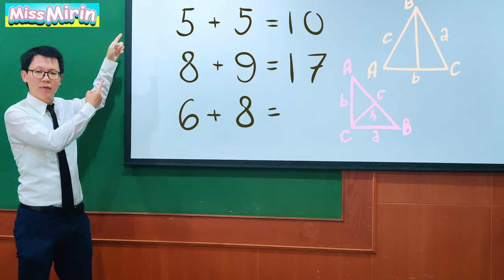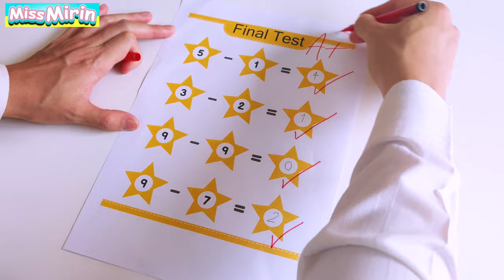Good Student VS Bad Student Mirin in school - Good and Naugthy Behaviors in School and Classroom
Good vs Bad Student with Mirin will show what Good and Bad behavior in School and in Classroom. Mirin pretends playing Students with both Good and Naugthy students, such as waking up early Vs late for school, Taking exam Vs cheating exam, paying attention in class Vs sleeping, and her daddy pretends playing Teacher in School.